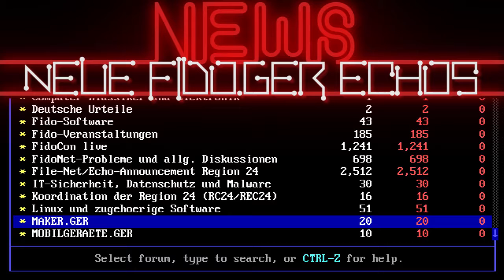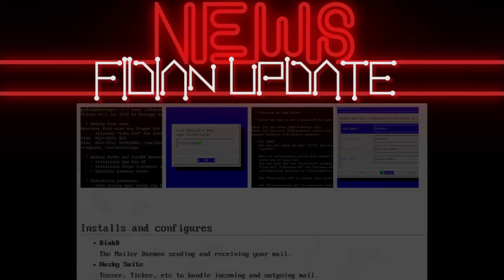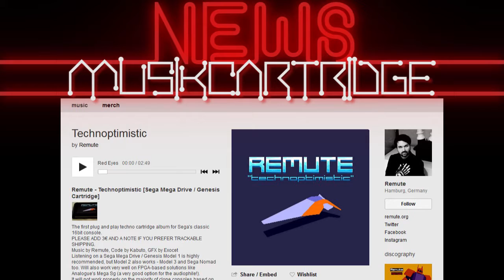BBS News .:. 08//2019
FidoNet Deutschland mit neuen Echos
Fidian Update
Amiga 34 Ausstellerliste
Evoke Demoparty
Remute Musikalbumcartridge